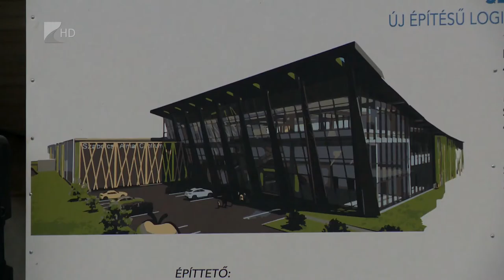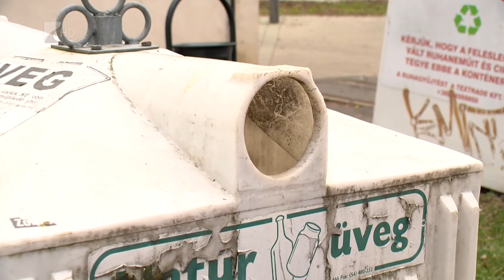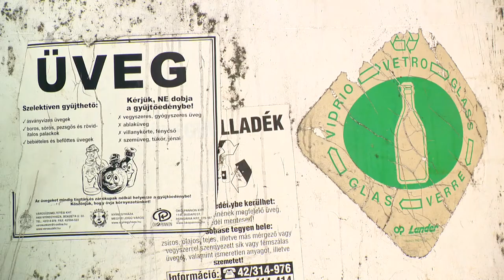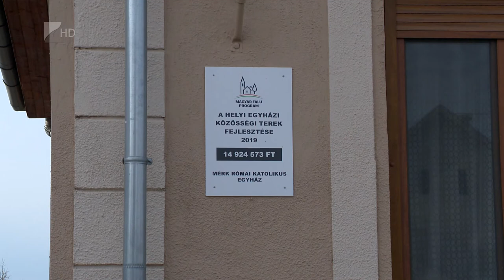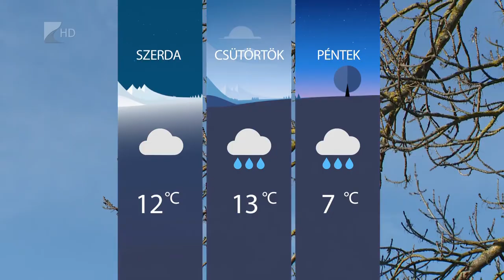Híradó 2021.11.29. - Kölcsey TV